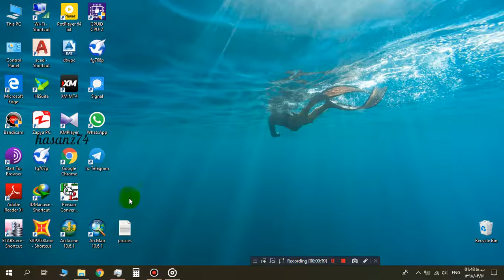how to reset pc up time - Full shut down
better to reset PC up time once a month to give the system long life. Remember to Refill that ticker box after restarting pc !!